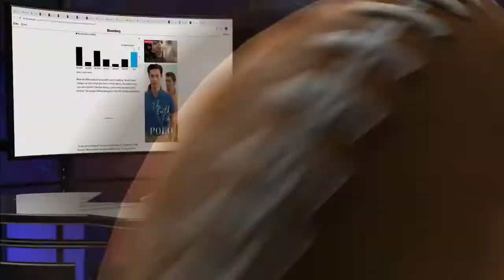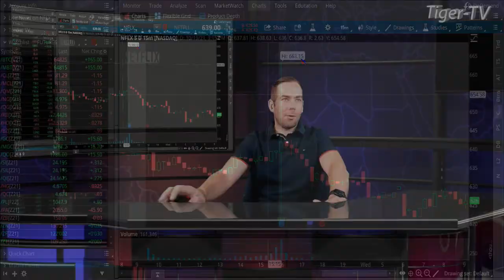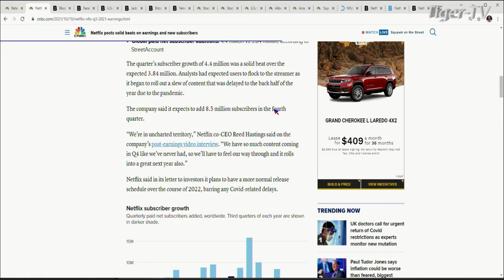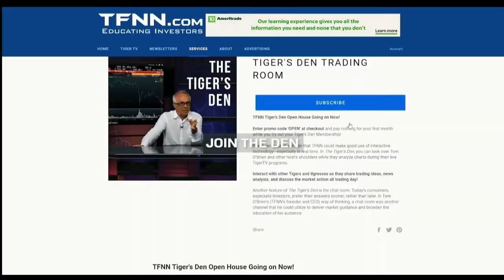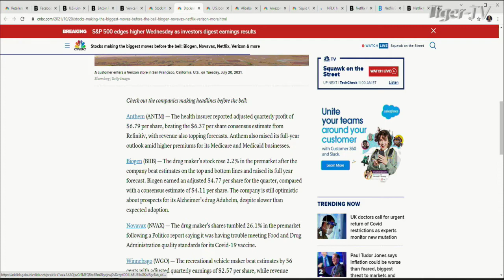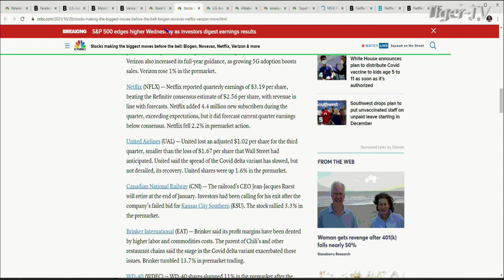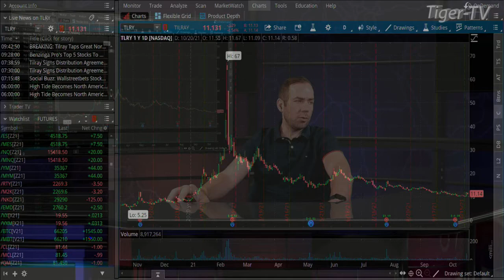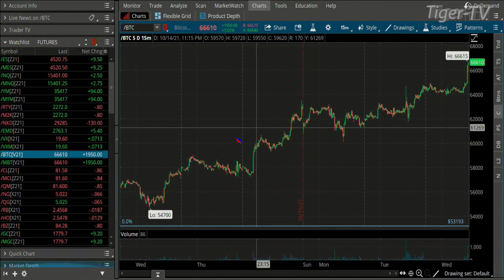October 20th, The Morning Market Kickoff with Tommy O'Brien on TFNN - 2021